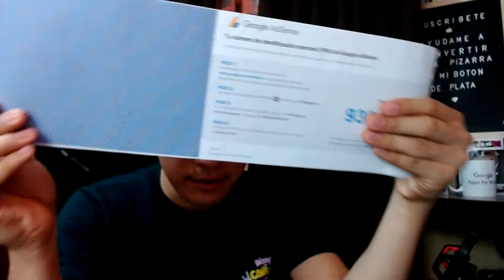Qué debemos hacer para crecer en YouTube? - Respondiendo sus dudas!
Quieres salir recomendado en mi próximo video?
- Comenta mis ultimas fotos
- Seleccionaré 4 personas de manera aleatoria

Mi editor de video: Final Cut Pro x
Mi cámara: Canon G7x Mark II
Mi iluminción: Aro de Luz 10"